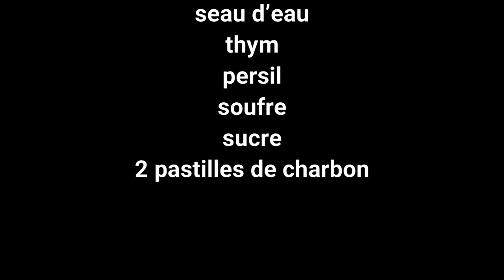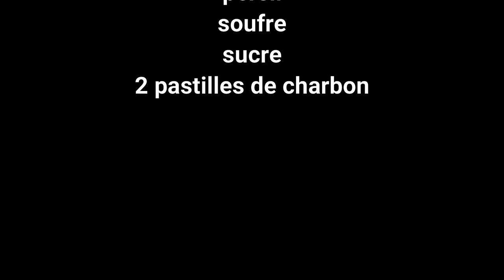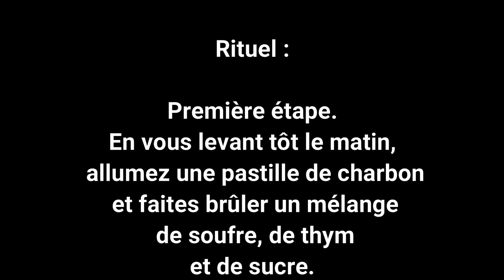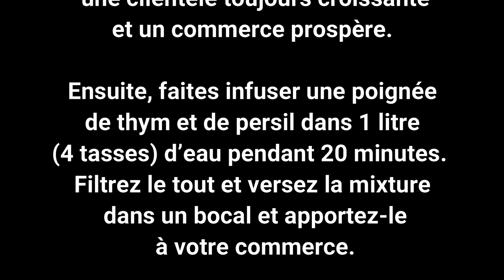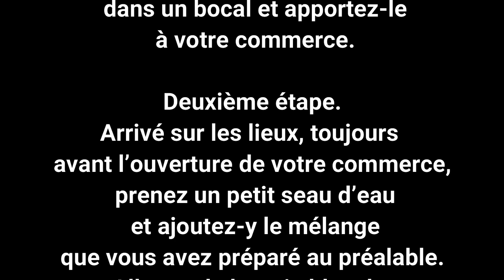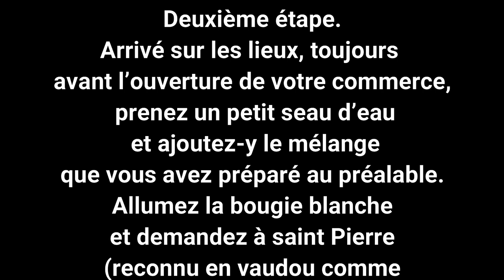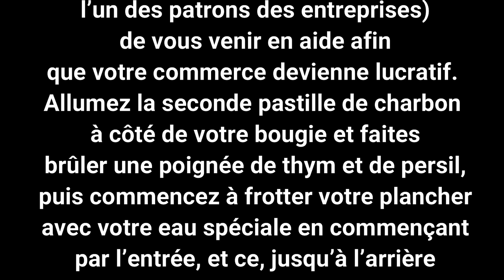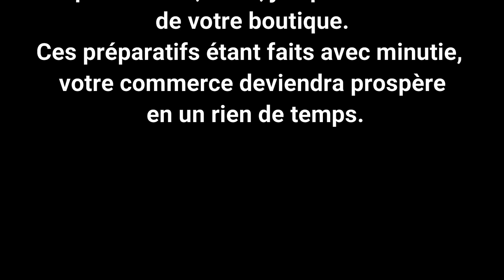Attirer les clients dans votre commerce